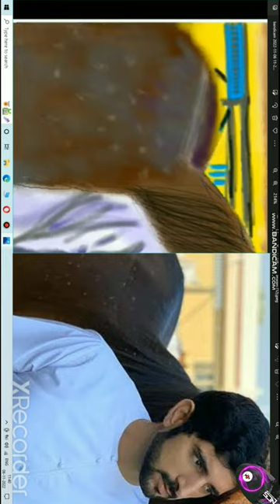Sheikh Hamdan With Horse Draw By SAAD